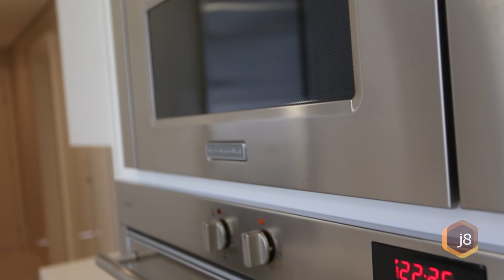Apartamento com 3 suítes no edifício Palácio Real, no Batel - J8 Imóveis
O edifício está localizado na rua mais charmosa de Curitiba, a alameda Dom Pedro II, conhecida por sua alta qualidade de vida, comércio elitizado e cercada pelas melhores opções de restaurantes da cidade, além de estar a poucos metros dos shoppings Pátio Batel e Crystal.

Belíssimo apartamento com interiores projetados e executados pelo arquiteto Jayme Bernardo.

Ampla sala com ambientes integrados e bem planejados, lareira e sacada. Ar-condicionado estilo grelha em todos os cômodos. Suítes com armários planejados, nichos em mármore nos banheiros e piso aquecido.

No condomínio, você encontra piscina externa e raia coberta aquecida, jardim, salão de festas, salão de jogos, playground, academia, fireplace e garagem para visitantes. Tudo isso em um ambiente seguro e com portaria 24h.

Agende uma visita e encante-se!

(Os valores anunciados podem sofrer alterações sem aviso prévio).